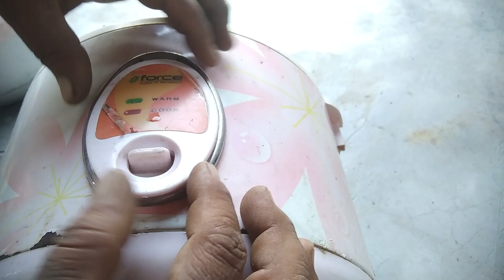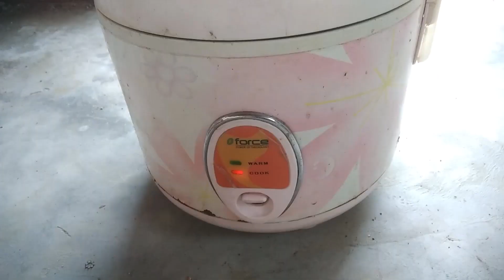Repair rice cooker | It is easy to repair in hindi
Summary of video meaning:
- Disassemble each part
- Cleaning
- Reassembly
- Testing

⚠️ WARNING...

:- related

house wiring with diagram
electrical house wiring hindi
electrical house wiring nepalihow to repair electric rice cooker